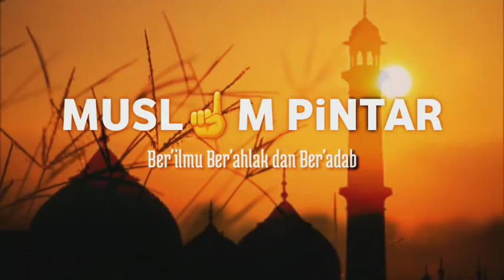Kajian islam ~ saat kamu sedih || ustadz hanan attaki.lc || ceramah islam terbaru || dakwah islam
semoga bermanfaat.